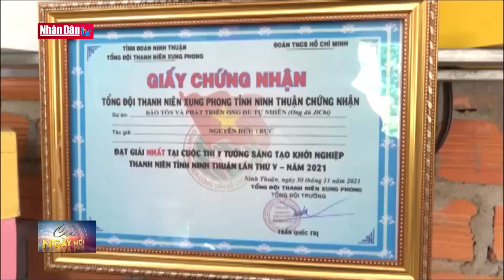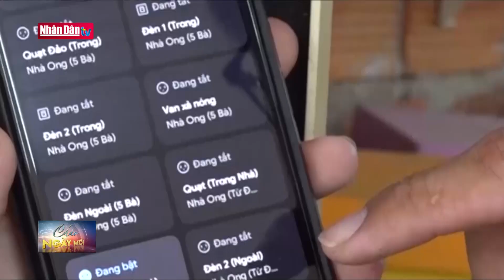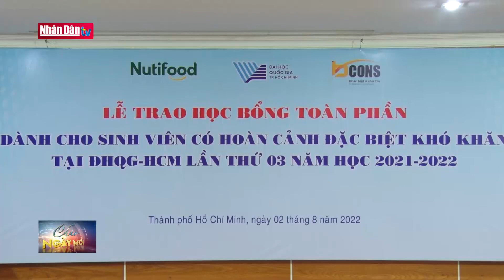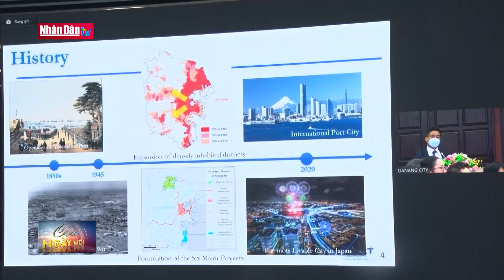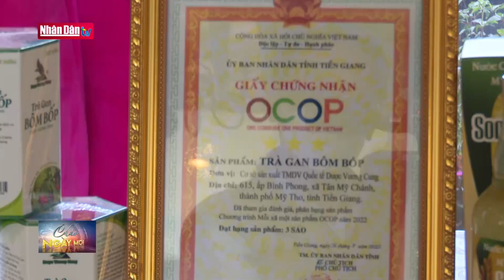Khởi nghiệp thành công từ nghề nuôi ong dú | Tin đời sống xã hội sáng 3/8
Khởi nghiệp thành công từ nghề nuôi ong dú | Tin đời sống xã hội sáng 3/8 | Truyền Hình Nhân Dân
1. Dự Báo Thời Tiết Hôm Nay